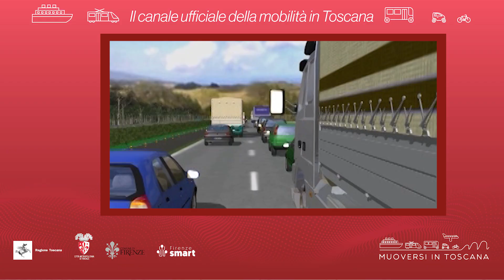Muoversi in Toscana - Edizione delle 12 del 29 luglio 2024